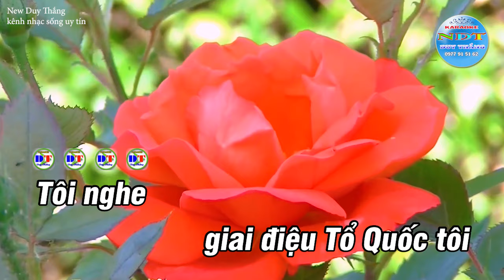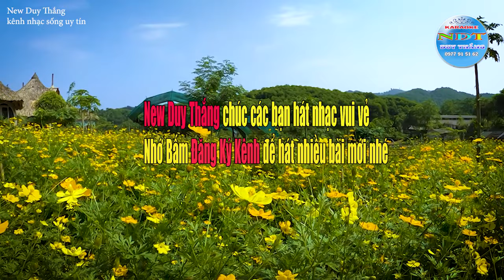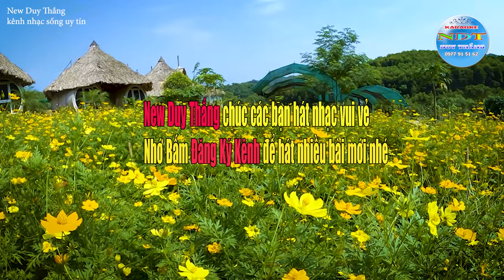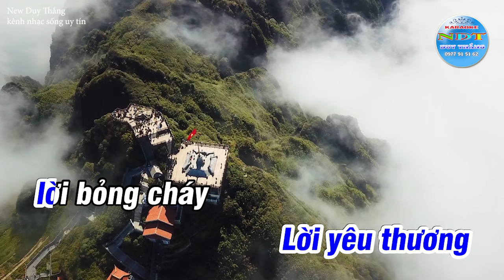Giai Điệu Tổ Quốc Karaoke Tone Nam Duy Thắng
Tên bài hát :Giai Điệu Tổ Quốc
Sáng tác     :Trần Tiến
Thể loại      :Cách mạng
Trình Bày   : Keyboad Duy Thắng